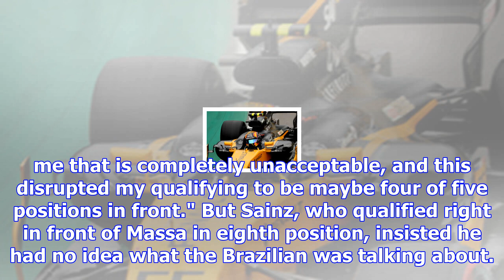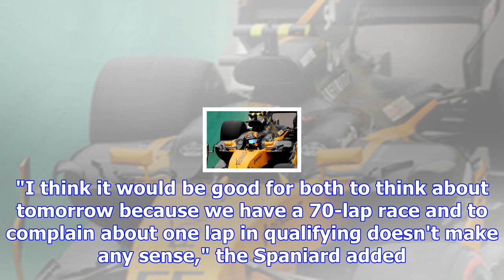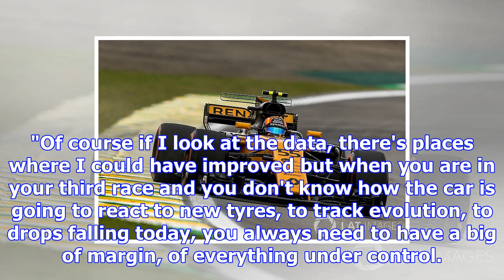Sainz says massa accusation "doesn't make any sense"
An angry Massa, in his final home grand prix, slammed Sainz for what he labeled a "completely unacce...